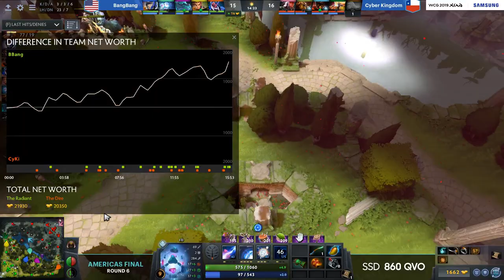BangBang vs Cyber Kingdom bo1 | World Cyber Games 2019